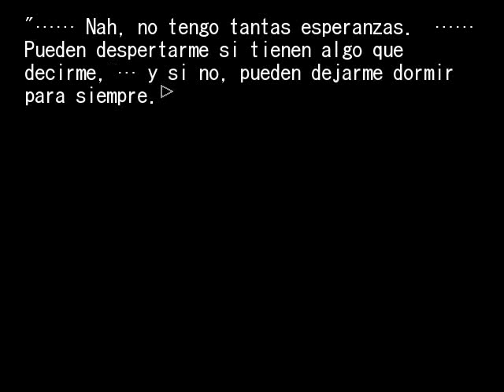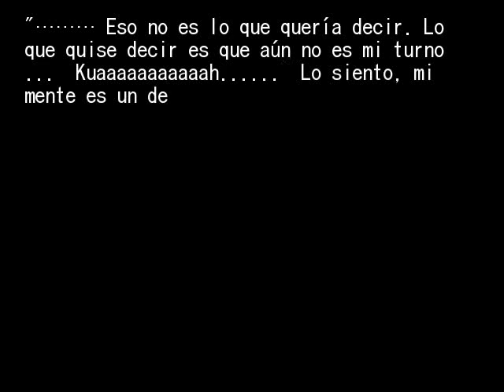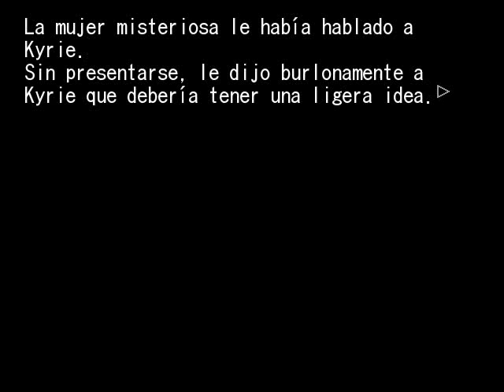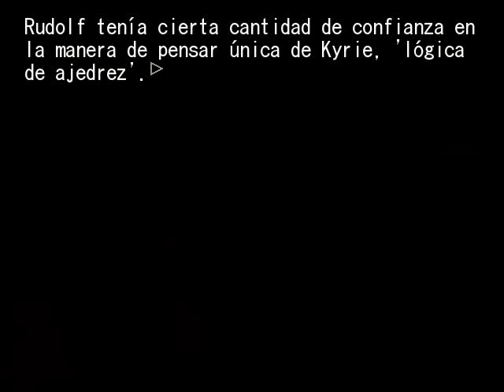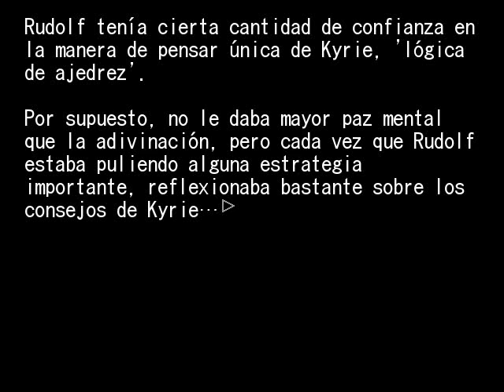EPISODIO 2 PT19